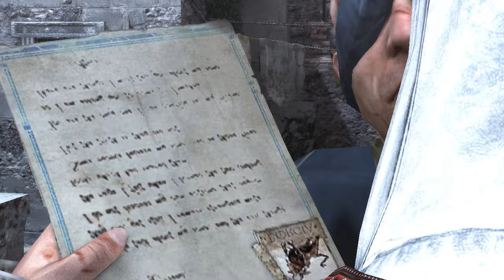ASSASSIN'S CREED: Brotherhood (Saída... À Direita do Palco)(Gameplay em Português) #16